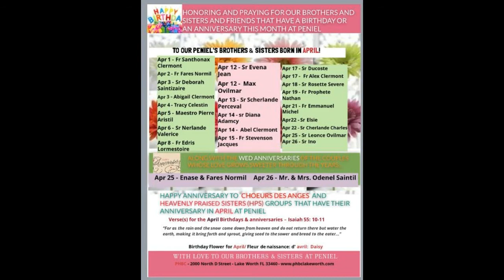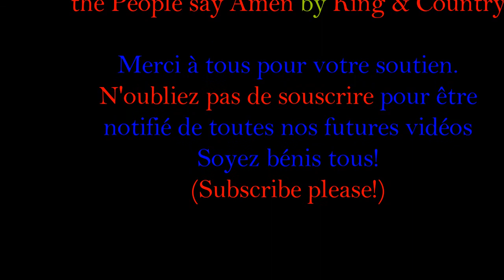Ressuscité avec Christ - Bulletin d’avril Vlog des Célébrations et des Histoires de Grâce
This video is in French, it is a kind of a vlog telling some grace stories. If you would like to read more about it in English, go on the to access the whole e-bulletin under the “blog” page.
The song featured in this video is “All the People Say “Amen”.

(N’oubliez pas de souscrire en cliquant sur la cloche pour être notifié de toutes mes futures vidéos)